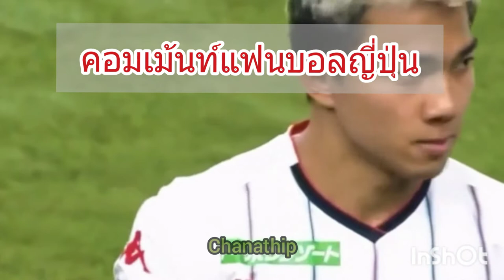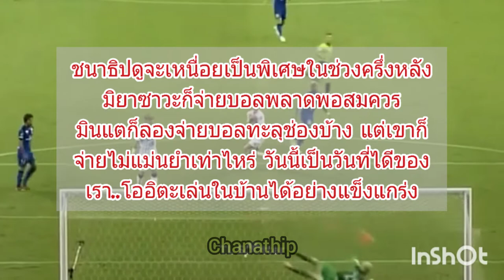คอมเม้นท์ชนาธิป กับ ฐิติพันธ์ ในนัด ที่ซัปโปโรบุกพ่าย โออิตะ 1. - 2